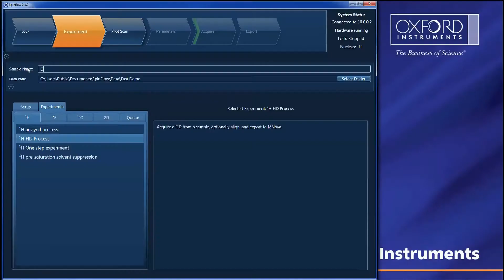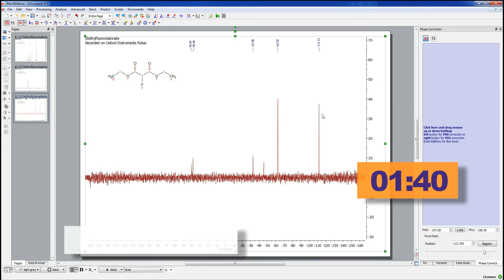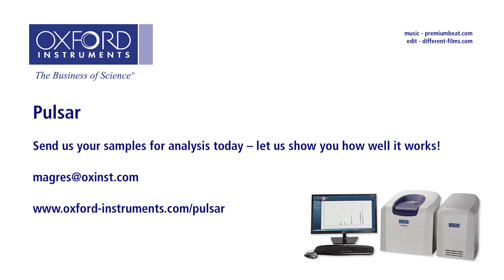3 nuclei in under 2 minutes @ 60MHz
Measure 3 nuclei in under 2 minutes using Pulsar - cryogen-free, high resolution 60MHz benchtop NMR spectrometer.